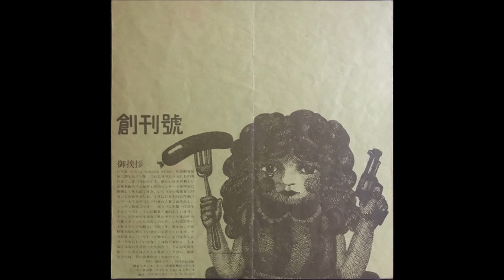Sohkangoh - 終歌 [Final Song]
D5 from 創刊號 [First Album]
Tamco ‎– CORD10018 / 19

Thank you S+L.

If you're lucky enough, you can get this or many other great Japanese records and photoalbums at Bakunen's legendary store!